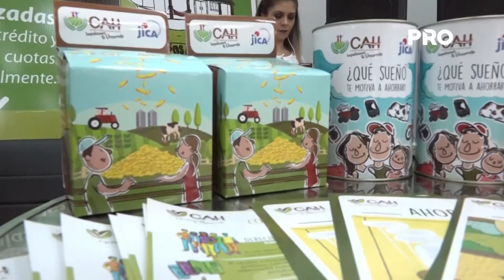Buscan potenciar a través de créditos y asistencias técnicas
A fin de potenciar el desarrollo de la agricultura familiar campesina el crédito agrícola de habilitación y la Asociación Paraguaya Orgánico concretaron un acuerdo de cooperación que se basa en implementar programas y proyectos de desarrollos enfocados a apoyar este sector de la agricultura.